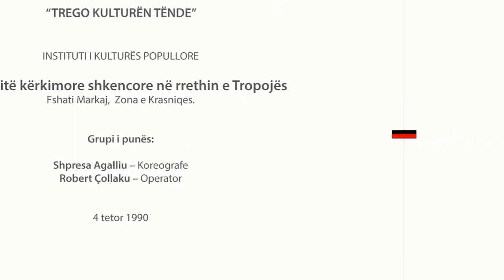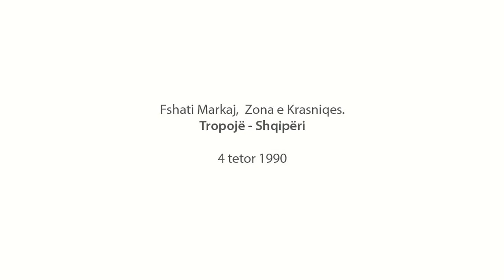Interviste me rapsodin Sokol Arif Seci